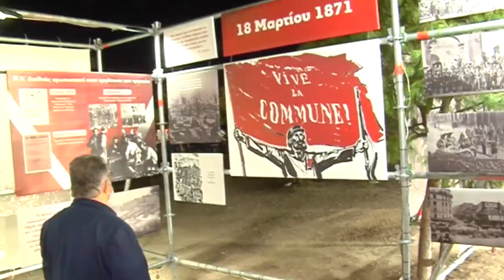Περιήγηση του Δ. Κουτσούμπα στο 47ο ΦΕΣΤΙΒΑΛ ΚΝΕ - «ΟΔΗΓΗΤΗ»